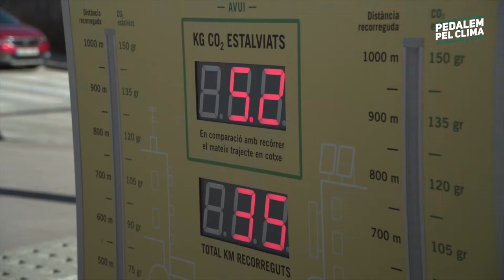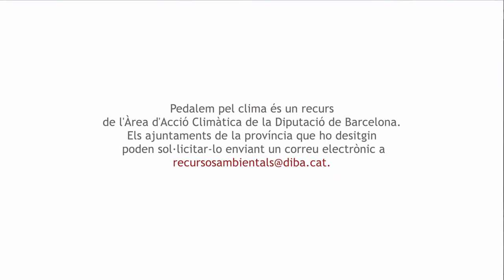Pedalem pel clima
Pedalem pel clima és un taller pensat per fires i esdeveniments al carrer per sensibilitzar sobre el canvi climàtic i promoure pràctiques de mobilitat sostenible com l’ús de la bicicleta.